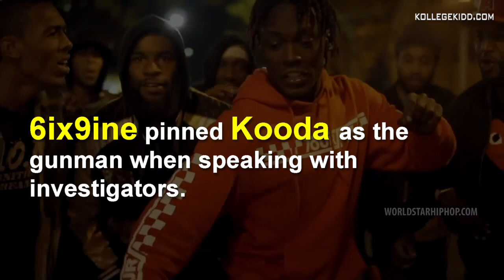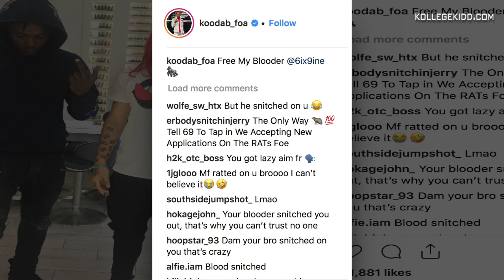Tekashi69 To Snitch On Kooda B For Shooting At Chief Keef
Song: Robbie Team ft. Twon Tweez and Rick Luv- Futuristic

Tekashi69 is set to testify against his main homie Kooda B, real name Kintea McKenzie, TMZ reports. Anthony Ellison and Denard Butler were also indicted.

6ix9ine pinned Kooda as the gunman when speaking with investigators.

Kooda was reportedly paid $10,000 to shoot Chief Keef, TMZ learned. He has yet to be arrested.

Ellison is already in custody for allegedly kidnapping and assaulting 6ix9ine. ATF arrested Butler Wednesday. Both men are expected to appear in court later this afternoon.